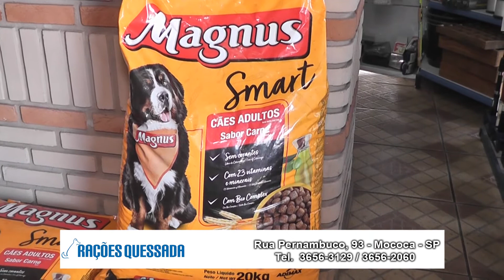Rações Quessada ta repleta de novidade e um lançamento imperdível